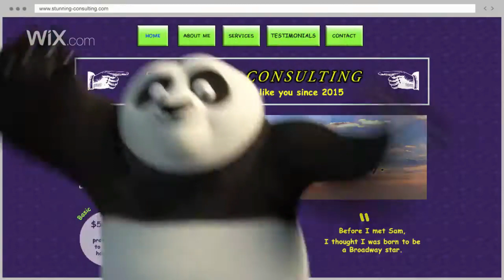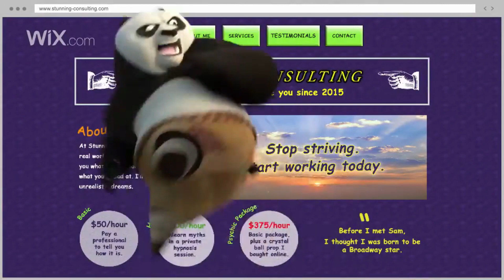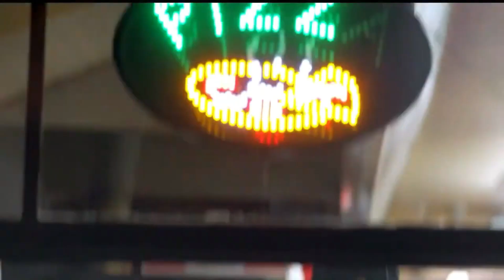UHUU's World Question Show Episode 1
Plot:

UHUU meets a businessman from Greece and a parkour artist from Great Britain to help them win US$500,000.